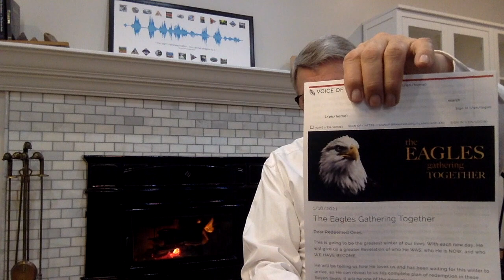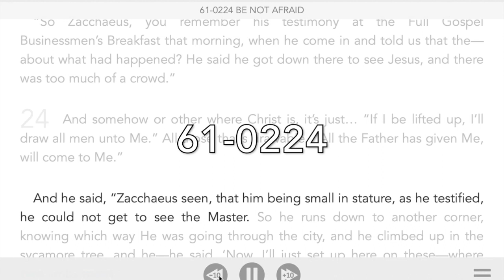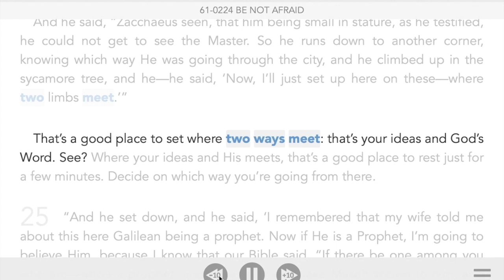SPN 16 De Enero De 2021, Las Águilas Reuniéndose, Carta Del Tabernáculo Branham & Joseph Branham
SPN 16 De Enero De 2021, Las Águilas Reuniéndose, Carta Del Tabernáculo Branham & Joseph Branham. BROTHER JOSEPH BRANHAM.
What we believe.